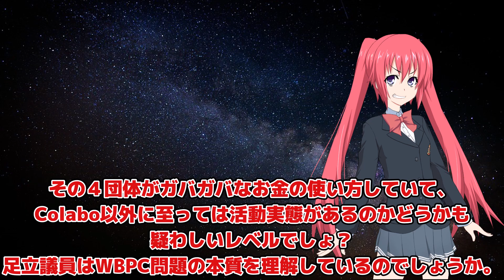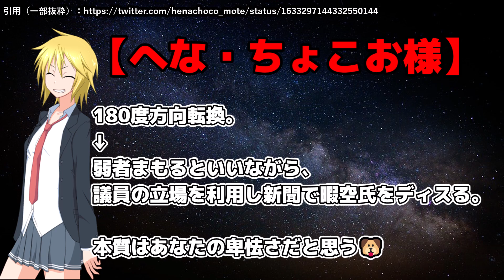足立議員、いい加減にしてください。またふざけた事を言っているので反論します【東京新聞のColabo記事について】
ンダァオした唯一の国会議員、足立康史。　／👍Goodボタンを押して支援よろしくお願いします！